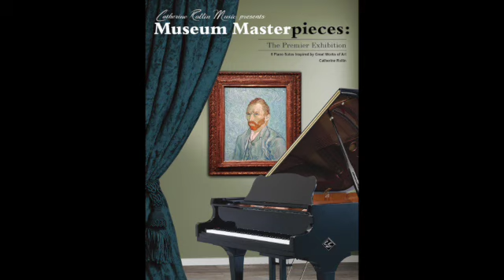"The Skiff" by Catherine Rollin from "Museum Masterpieces: The Premier Exhibition" SD 480p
"The Skiff"  for solo piano was inspired by Renoir's painting by the same name. It is in Catherine Rollin's book: "Museum Masterpieces" The Premier Exhibition."